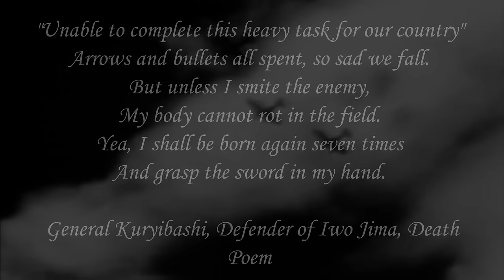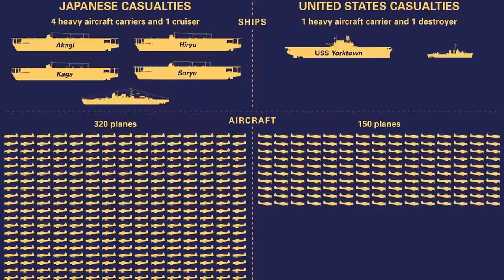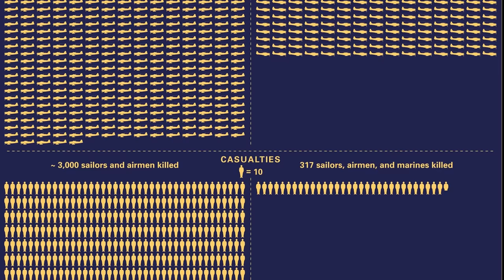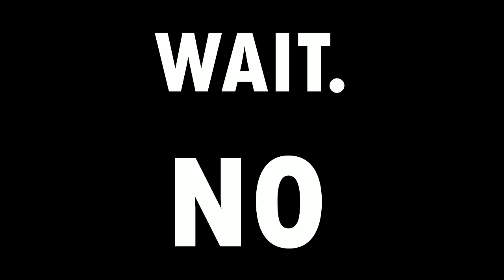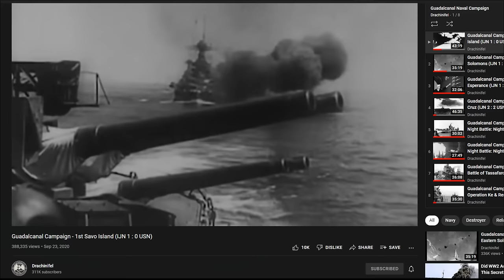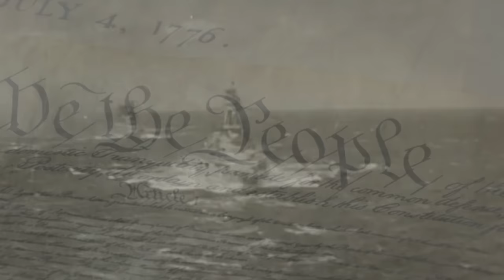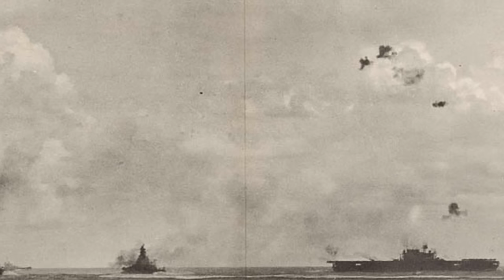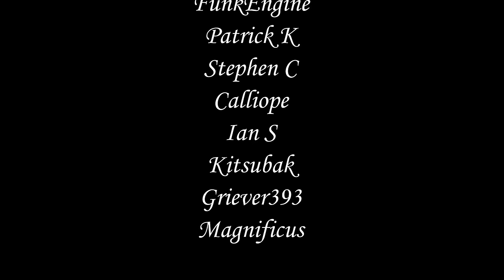The History of USS Enterprise - Part 2: Enterprise vs Japan - WW2 History Documentary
Hello everyone! Here she is.

USS Enterprise's story continues. As she sails head on into harms way to confront the Japanese Empire, however this time... instead of triumphing against the odds... tragedy will strike.